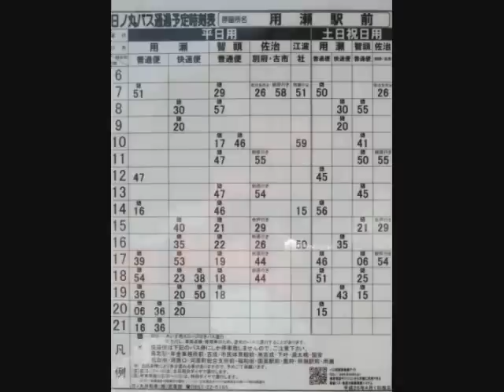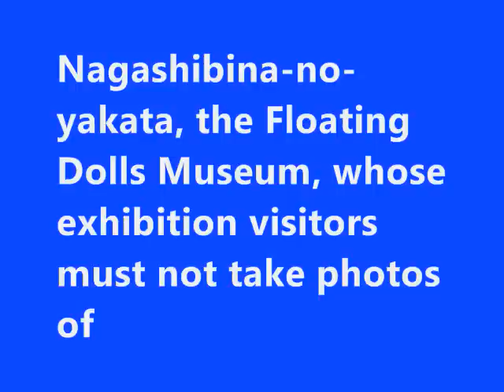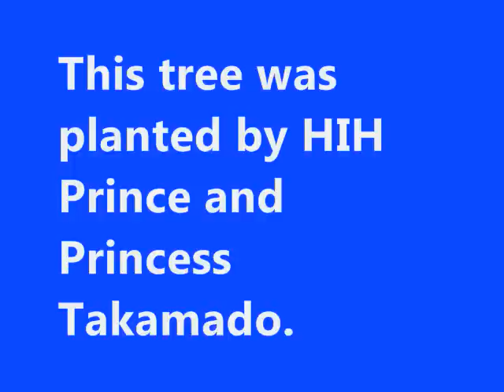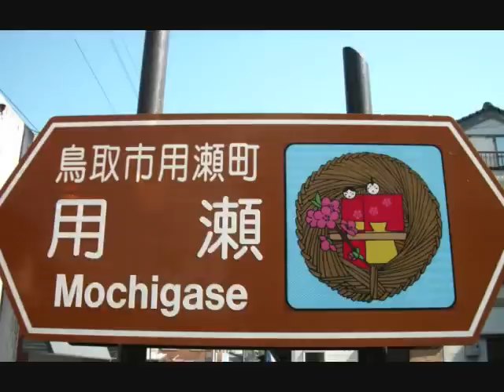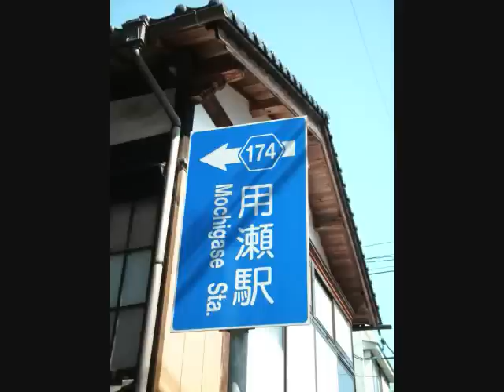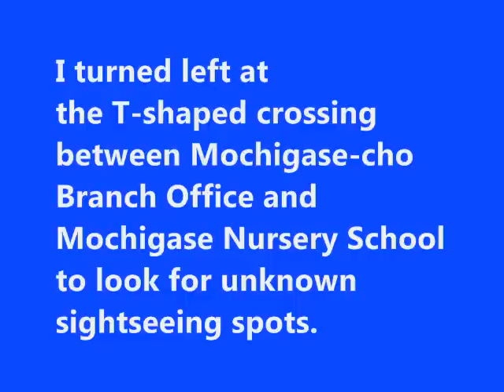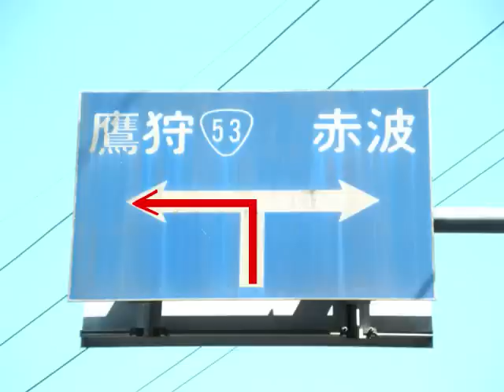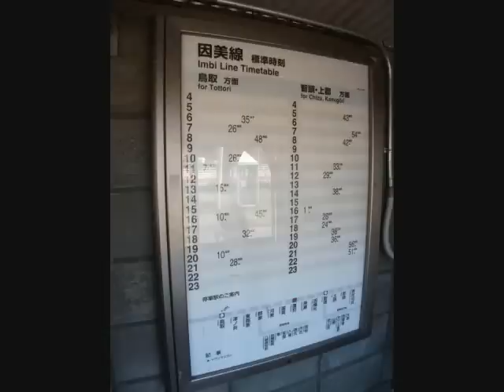Mochigase & Takagari Tottori Japan 鳥取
Ma vlast (My Fatherland) - No. 2. Vltava (Moldau) ‹Slovak State Philharmonic Orchestra, Kosice›